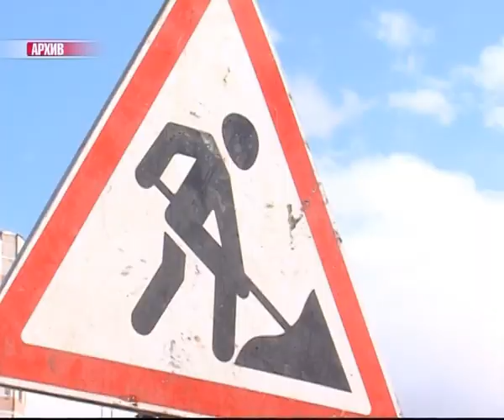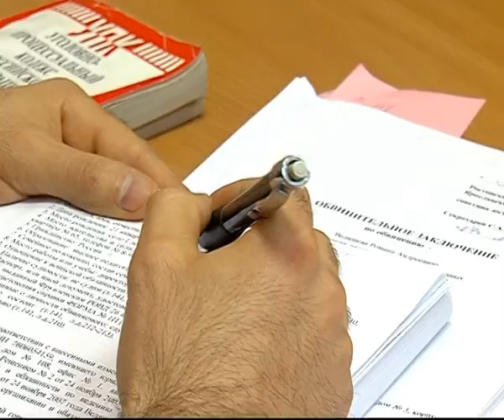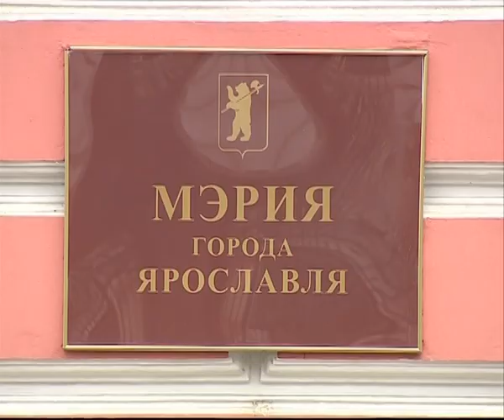Новости Ярославля. Криминал от 31.03.2015